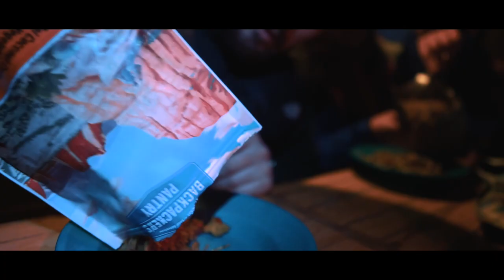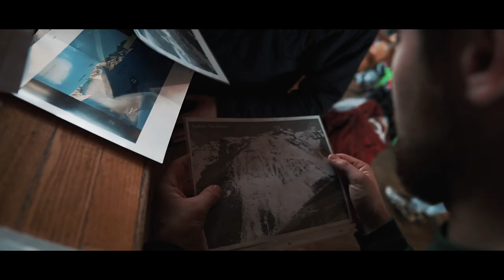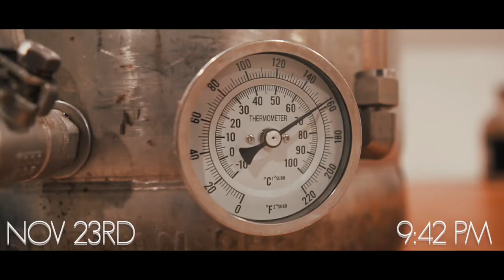Bacon Shovel Probe - Episode 1 (November)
I'm working on a series called Bacon Shovel Probe where I am going to document the most fun times of winter. Expect some more cooking segments, skiing, and road-tripping around BC.

Let me know if there is anything you'd like to see in these edits

My camera is currently having some issues picking up colours please forgive any mistakes you might see.

This video was shot with:
Sony a6300
Sigma 16mm f1.4
Sony Kit lens 55-210mm

Special thanks to Murray Gaffney for filming the entire surf shaping sequence